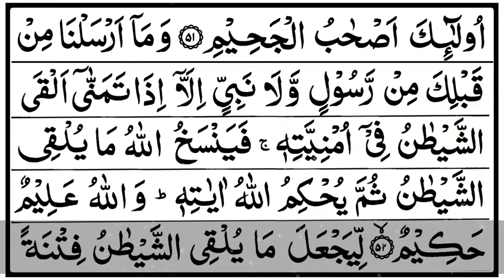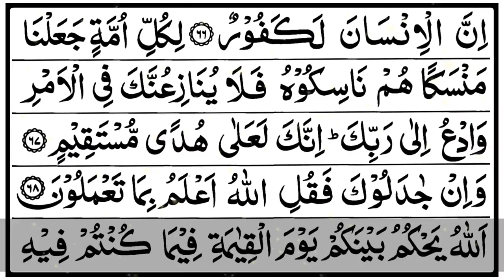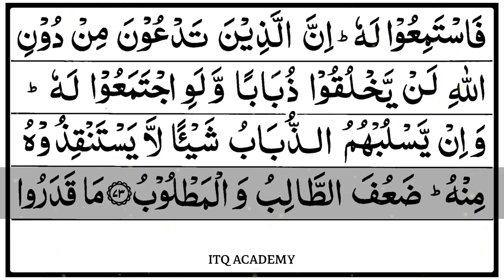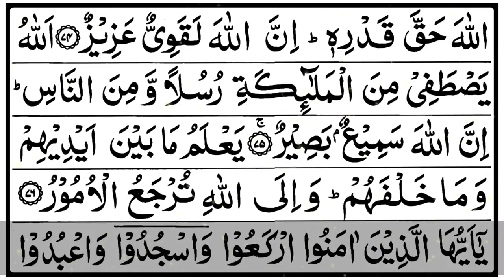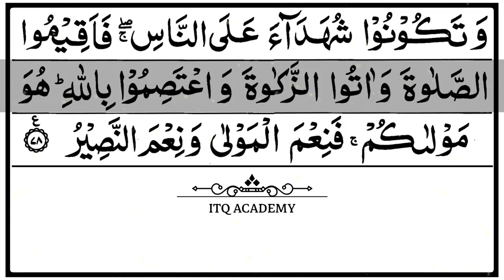Juz 17 - Iqtaraba Linnasi (ٱقْتَرَبَ لِلْنَّاسِ) - تلاوة القرآن الكريم